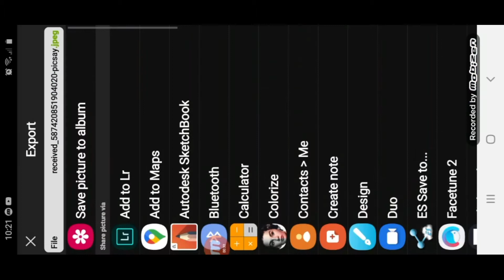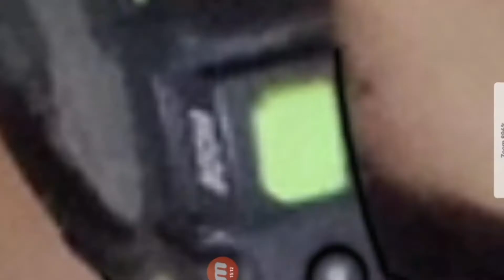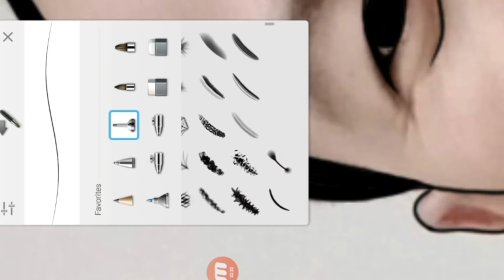How to make lineart using autodesk sketchbook app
For Todays tutorial i will teach you on How to make lineart via autodesk sketchbook on android mobile.
Like, comment and share this video to your friends and family, and dont forget to subscribe to my channel and tap the bell icon so you will notify foe the next video upload.